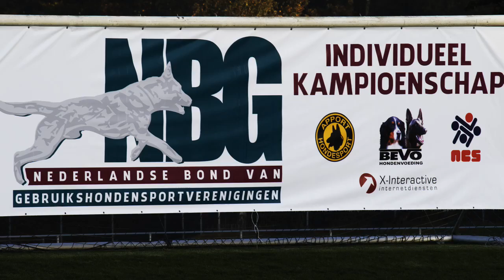NIK 2016 Saskia Kosters de Boer Eagan van de Fivelborgh Protection 81 P